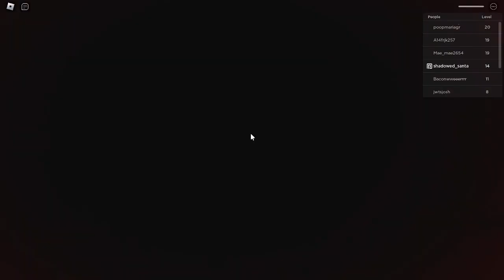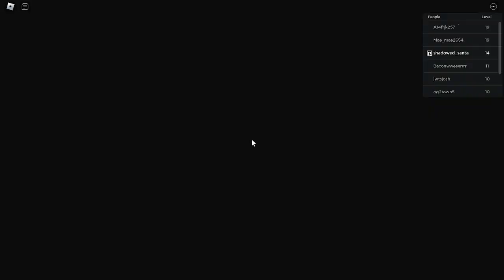Grumpy gran !Warining SCARY OBBY!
ahhhh zomboes